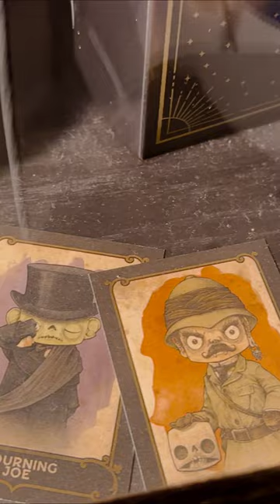Do you love Gideons Bakehouse?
Gideons Bakehouse at Disney Springs is such a fun and delicious place to visit. It is a MUST-DO for Dad on every Disney Springs trip.